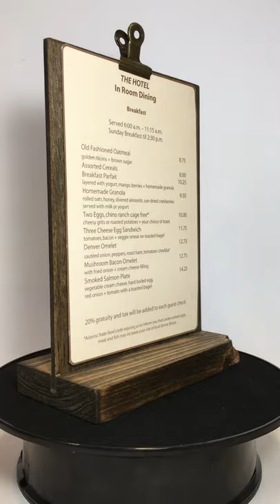Rustic Wood Menu Sign Holder for 5x7 signage by G360Design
Wood Menu Sign Holder
T Shaped, Double Sided, Marketing Display for any Business Handmade in USA by G360Designs
Perfect for 5” x 7” signage for hospitality, restaurant, retail, conventions, front desk display, countertops, tabletops. Not easily tipped over. Handmade with beautiful wood grain, this stand is sure to attract your clients.